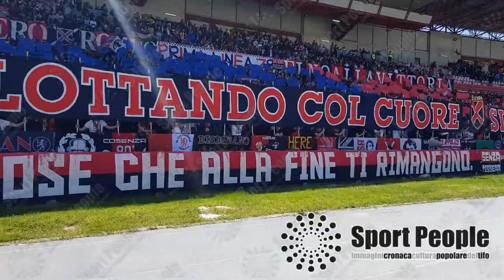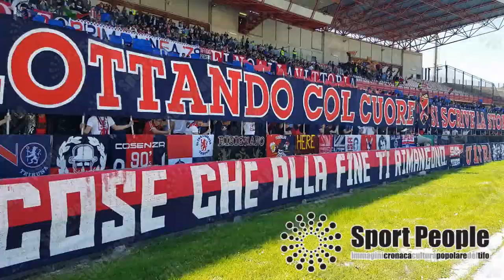2017/18 COSENZA - Catanzaro, Serie C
La coreografia della Tribuna A
Video: Gianluca Romita per Sportpeople.net